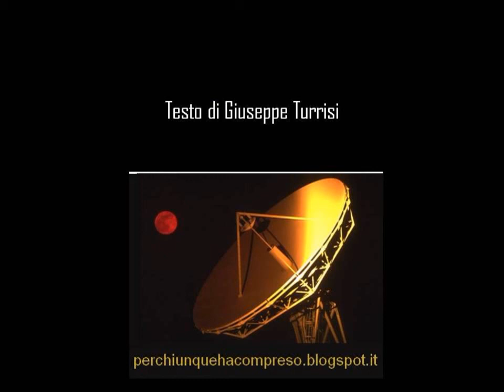NON SAPPIAMO PIU' COME DOBBIAMO DIRVELO. E' UNA TRUFFA!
LA SOVRANITA' AL PRIMO POSTO
(Ringrazio Elia per il video)